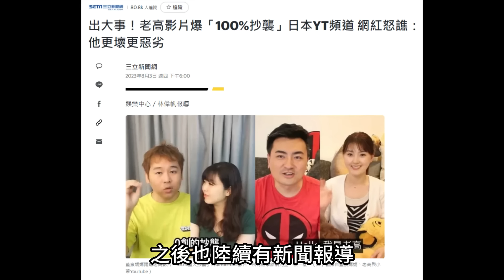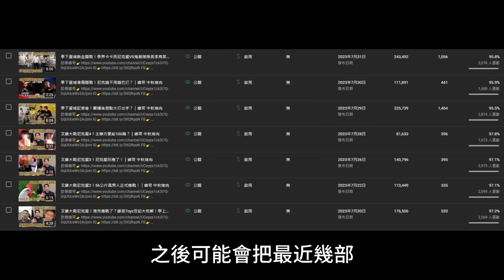幫老高澄清！有一說一！不要亂加水！｜峰哥 中秋烤肉